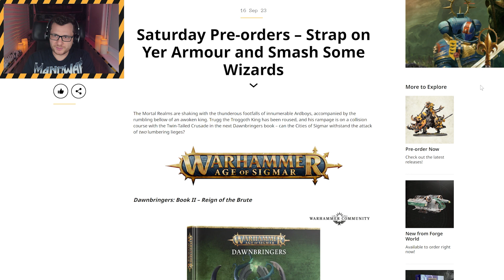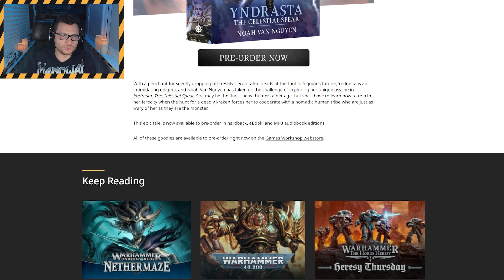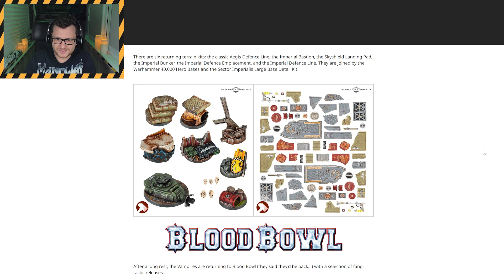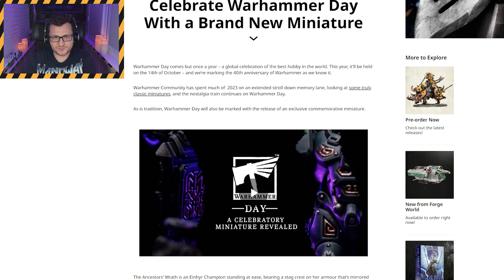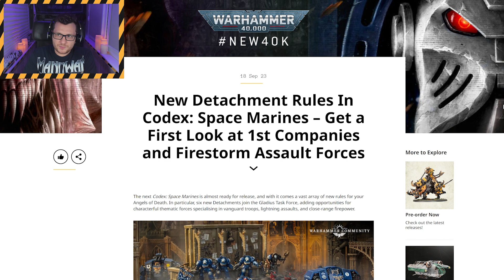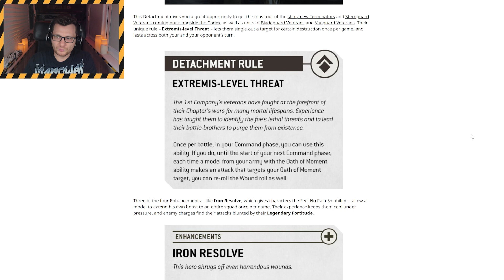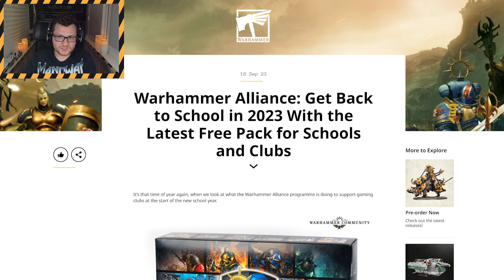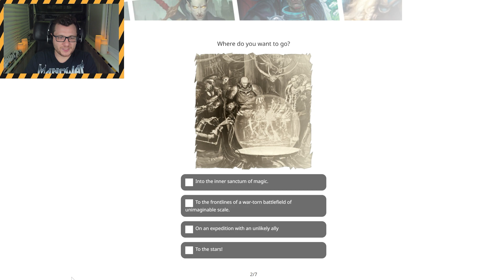НОВЫЕ ПРАВИЛА ДЛЯ КОСМОДЕСАНТА | Вархаммер Дэйли 18.09.23 | Новости Warhammer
📣 Ваша регулярная доза новостей, сливов и слухов о Вархаммере.🍿
⚠️В этом выпуске:
00:00 Начало выпуска
00:37 Текущие предзаказы
04:55 Будущие предзаказы
12:36 Юбилейная миниатюра в честь 40 Лет Вархаммера
14:22 40K: Правила на новые детачменты Space Marines
22:15 Набор поддержки клубов Warhammer в школах
26:16 Завершение выпуска
⬇️Наши ресурсы:
⚙️Вознеси молитву Духу Машины YouTube:
🔶Смотри видео полностью от начала и до конца
🔶Отправь ролик хотя бы одному человеку
⬇️Материальная поддержка канала необязательна, но очень приятна!
🔶Перевод на карту: 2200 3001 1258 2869
🙏Заранее ОГРОМНОЕ вам СПАСИБО за поддержку!